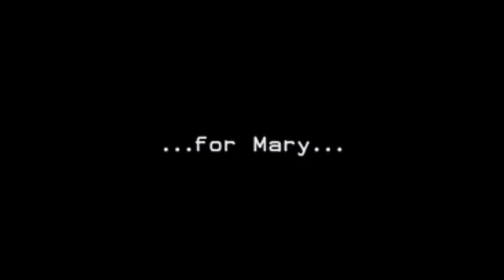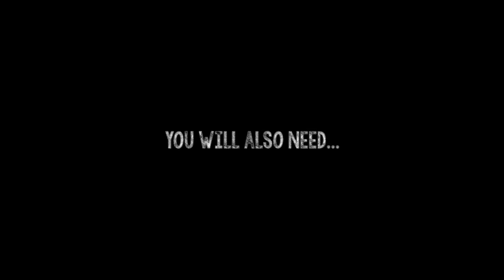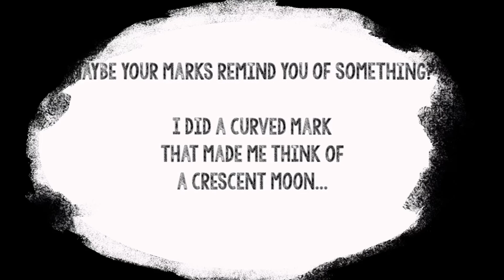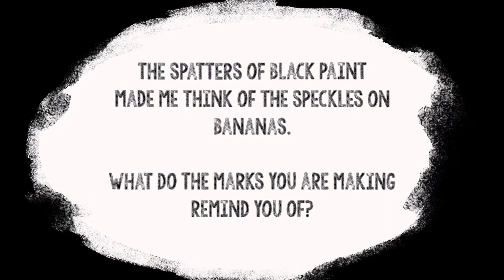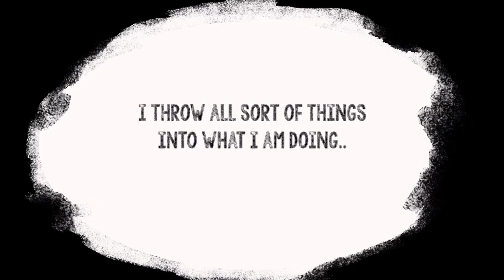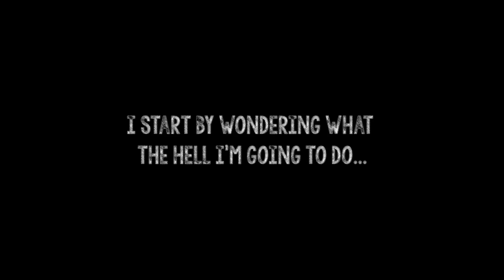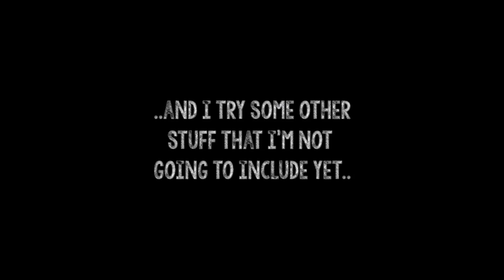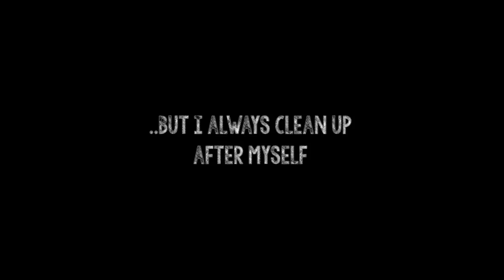The Galway Incident, by Clare Scott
The artwork in progress is a fitting metaphor for the current global situation. It is an exploration, a process, a searching for solutions. Failure is an ever-present possibility…

The Galway Incident is a short film (5 minutes) that attempts to mimic the experience of the hearing impaired. Telling the story of happenings during a night-out in Galway city,  the narrative becomes increasingly fragmented, both visually and aurally, the viewer has to work harder and harder to follow the story. The film is intended to be projected onto an installation accompanied by events and workshops exploring the experiences of the hard of hearing. The project being delayed by current events, the artist has chosen to present the work as is.

In addition to the online premiere of this short film, Scott will also be presenting research connected to this project in the form of bonus features including the One Minute Workshop: How to Create a Masterpiece on paper to Brazilian Music with Twigs.